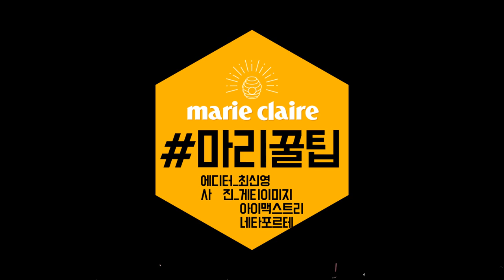[Marie Claire Korea] 마리꿀팁 가을엔 핑크를 부탁해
2016 F/W 패션 트렌드 꿀팁! 핑크 컬러